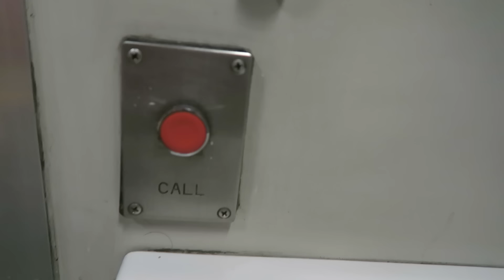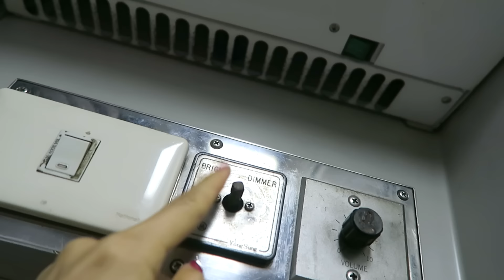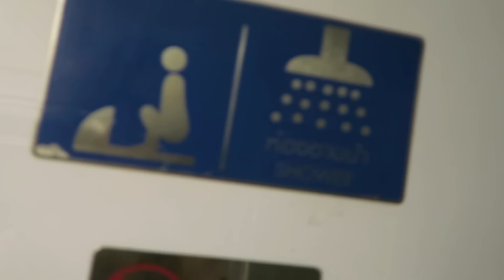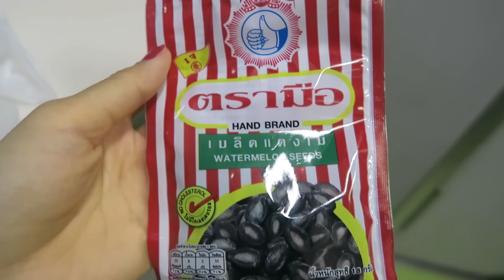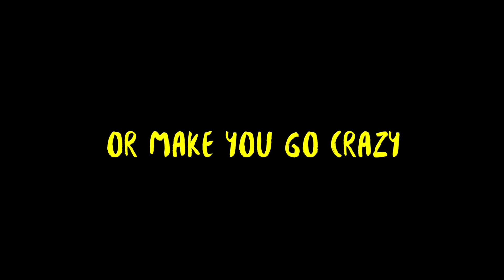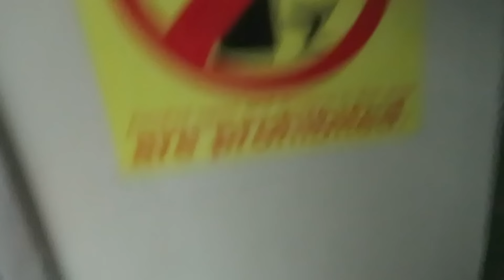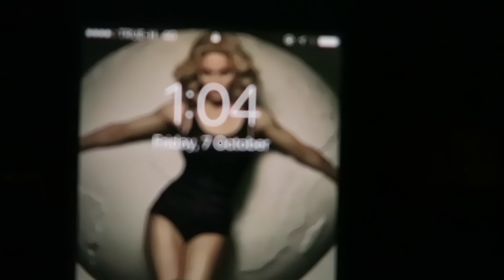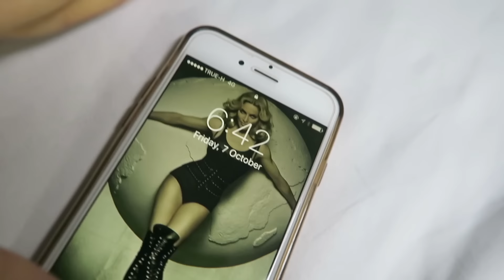First Class Overnight Train from Bangkok to Chiang Mai ● Tour of Second Class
Today we take the overnight train from Bangkok to Chiang Mai. What does the First Class room look like? How about the other compartments? We share our experience as we sleep our way through Thailand! Note: we also try eating watermelon seeds sold at 7/11 in Thailand.